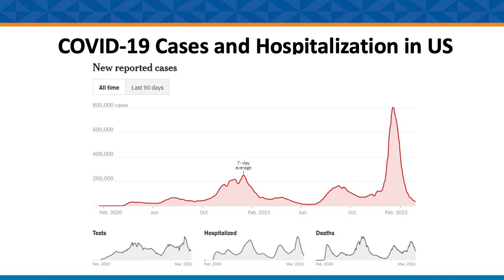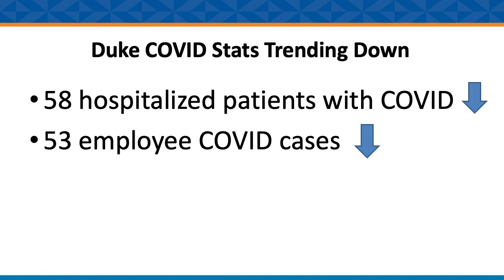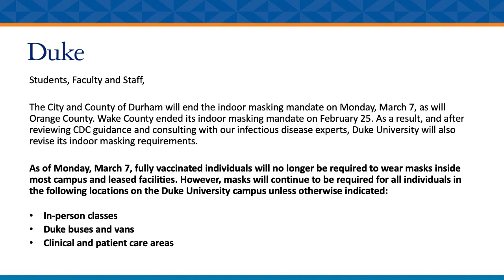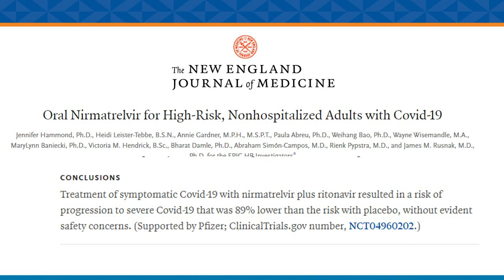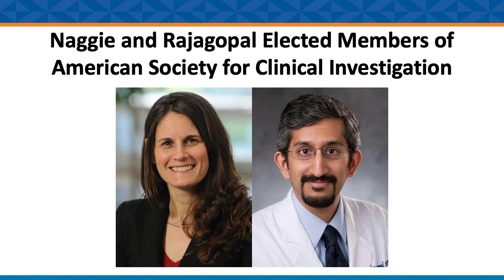Dean Mary Klotman's Message for Friday, March 11, 2022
Duke University School of Medicine Dean Mary Klotman, MD,
shares the ground-breaking news of a first in-human combination heart and thymus transplant that was performed at Duke on a baby. This milestone surgery has implications for broader organ transplantations.
She reminds viewers that, while City of Durham and Durham County have ended their mandatory indoor mask mandates, and Duke University has relaxed its masking policy, there are still mask requirements for persons in in-person classes, on Duke buses and vans, and in Duke hospitals and clinics.
And congratulations to Duke doctors Susanna Naggie, MD, MHS, and Sudarshan Rajagopol, MD, PhD, who were named to the American Society of Clinical Investigation - one of nation’s oldest and respected honor societies.